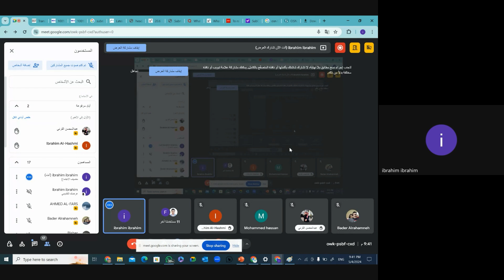DWDM Layer Types: Metro Network Explained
Optimizing Metro and Access Sites for Maximum Efficiency
Unlock the secrets of effective network site management in this detailed guide on optimizing Metro and Access sites. Discover how to navigate through the complexities of network configurations, including insights on routing, switching, and traffic management for optimal performance. Whether you're dealing with Metro site challenges or need a deep dive into Access site logistics, this video is your go-to resource for improving your network's efficiency and reliability.
- [00:00:00] Intro
- [00:01:00]  Overcomplicating Network Setups
- [00:01:15]  Streamlining Network Infrastructure
- [00:03:40]  Managing High Traffic in Metro Networks
- [00:04:04]  Efficient Traffic Distribution Techniques
- [00:06:12]  Handling 100-400 Giga Traffic in Metro Networks
- [00:06:18] Optimizing Network Routes for High Traffic